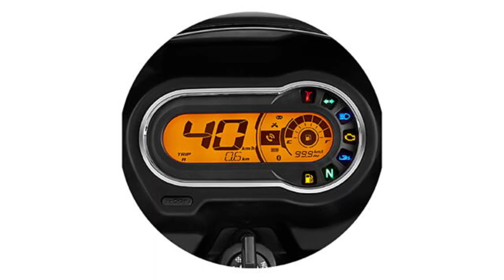Top 4 Most Fuel Efficient 125cc Bikes in India 2024 🔥 for Mileage and Performance | OBD 2 models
In this video I am sharing Top 4 Most Fuel Efficient 125cc Bikes in India 2024

best 125cc mileage bikes in india 2023
best 125cc bikes in india 2024
top 5 best 125cc bikes in india 2024
best bikes under 1.5 lakh in india 125cc
best 125cc bike in india 2023 for mileage and performance
best bike in 125cc segment
best selling 125cc bikes in india 2023
best 125cc commuter bike in india 2023
125cc bikes in india